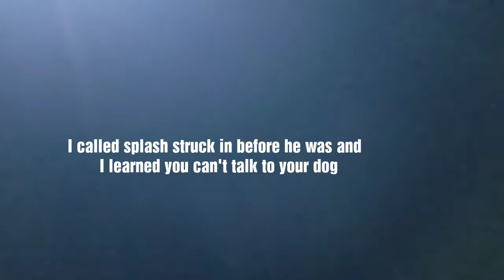Learning The Hard Way/ UKC nite hunt